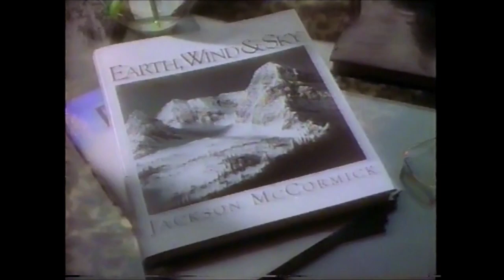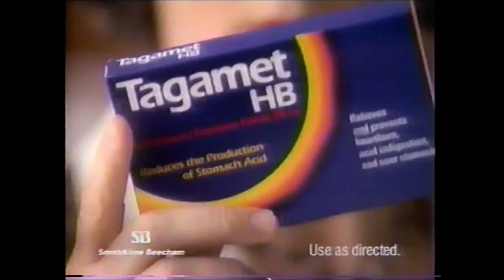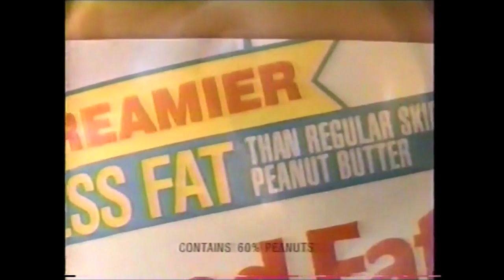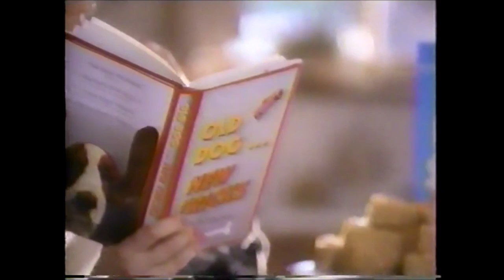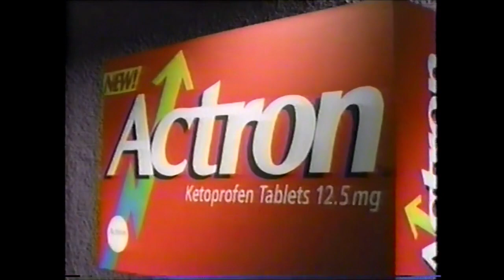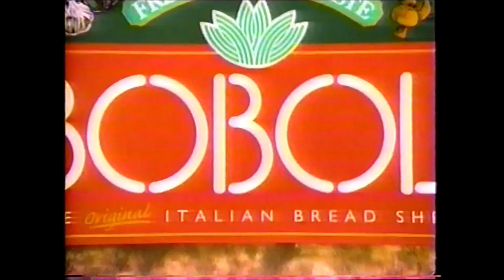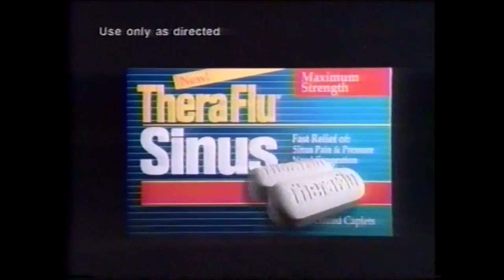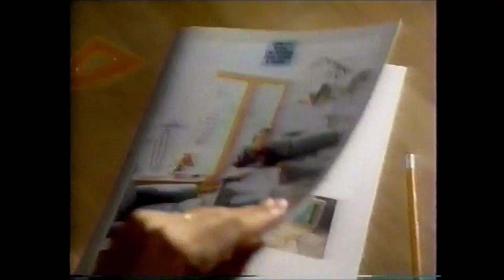CBS Commercials - February 11, 1996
These batch of commercials aired during the broadcast of Part 1 of The Thorn Birds: The Missing Years.

1. The Thorn Birds: The Missing Years bumper
2. Sears Private Performance Sweepstakes
3. Wendy’s Pepper Jack Bacon Cheeseburger
4. JELL-O Fat Free Pudding (ft. Bill Cosby)
5. L’Oréal Revitalift
6. Tylenol ad
7. Ford Explorer
8. The Late Show with David Letterman promo
9. Here Comes the Bride, There Goes the Groom 2 promo
10. A Brother’s Promise: The Dan Jansen Story promo
11. 38th Annual Grammy Awards promo
12. The Thorn Birds: The Missing Years bumper
13. Campbell’s Country Mushroom Rice
14. Classico Sauces
15. Alka-Seltzer Plus
16. Tagament HB
17. Campbell’s Salsa Bean
18. CBS Mini Series bumper
19. CBS Monday promo
20. 38th Annual Grammy Awards promo
21. CBS bumper
22. Nexus
23. Chase ad
24. Boston Market Family Feast
25. WCBS FM 101.1
26. Day & Date promo
27. The Thorn Birds: The Missing Years bumper
28. The Principal Financial Group
29. La-Z-Boy
30. Reduced Fat Skippy Peanut Butter
31. All ad
32. Pillsbury Sugar Cookies
33. The Birdcage trailer
34. CBS Mini Series bumper
35. Chicago Hope promo
36. Gone in the Night promo
37. CBS bumper
38. Wamsutta
39. CBS 2 News promo
40. Cadillac Seville STS
41. Entertainment Tonight promo
42. The Thorn Birds: The Missing Years bumper
43. Avon ad
44. Kellogg’s Rice Krispies ad
45. Red Lobster Seafood Pounders
46. Serta ad
47. FedEx ad
48. Excedrin
49. Toyota Corolla
50. The Thorn Birds: The Missing Years bumper
51. Actron
52. Holland America Line
53. Revolon Age Defying Makeup
54. Boboli ad
55. NutraSweet ad
56. Kenmore ad
57. CBS Mini Series bumper
58. CBS Monday promo
59. Dave’s World promo
60. CBS bumper
61. CBS 2 News promo
62. The Money Store
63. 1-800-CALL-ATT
64. Hard Copy promo
65. The Thorn Birds: The Missing Years bumper
66. L’Oréal Plentitude Revitalift
67. Lysol ads
68. Plastics PSA (this aged rather poorly)
69. Colgate Baking Soda & Peroxide
70. JELL-O Double Layer Desserts
71. TheraFlu Sinus
72. Chicago Hope promo
73. The Rockford Files promo
74. CBS bumper
75. Breakstone Sour Cream
76. WCBS FM 101.1
77. Sprint ad
78. Day & Date promo
79. The Thorn Birds: The Missing Years bumper
80. The Thorn Birds: The Missing Years on home video
81. CBS 2 News promo
82. Pillsbury Sugar Cookies
83. Lever 2000 Body Wash
84. La-Z-Boy
85. The Thorn Birds: The Missing Years promo
86. The Thorn Birds: The Missing Years closing credits
87. CBS 2 News opening